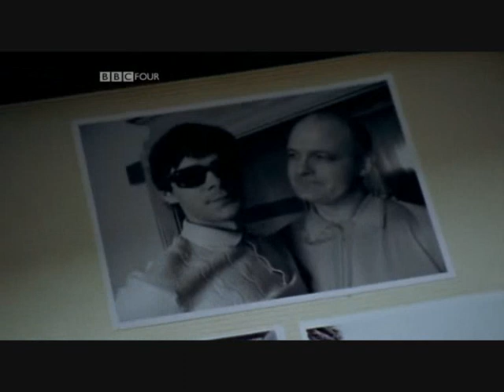Kenneth Williams, Fantabulosa! (Part 6 of 8)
"A celebrated entertainer with infinite comedic abilities, Kenneth Williams couldn't win over the most important audience in the world: himself. This BBC programme spotlights Williams' struggles with depression, loneliness and fear of failure." - TV.com

... Michael Sheen's performance as Kenneth Williams won a Royal Television Society award for Best Male Actor and the play also won two BAFTA nominations, best single play and best actor (Sheen).

... R.I.P. Kenneth Williams (22nd February 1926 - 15th April 1988)